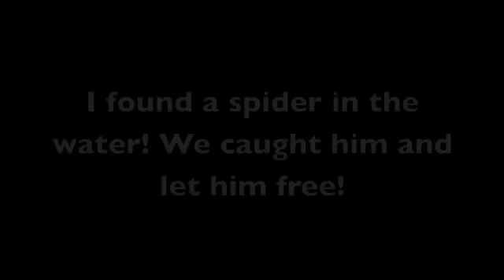Torys Toy Time! (The Spider!) Ryan ToysReview #1 fan!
Hi Ryan, if your watching, please leave a comment on my video!